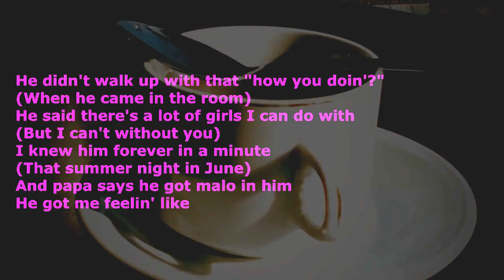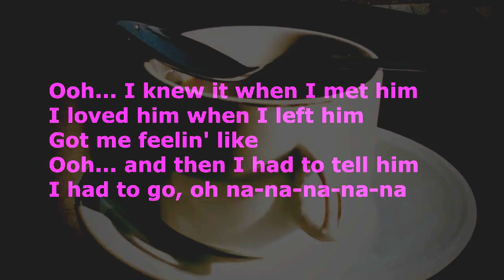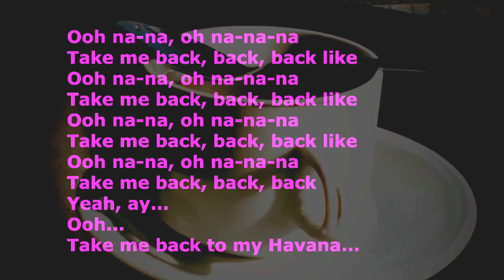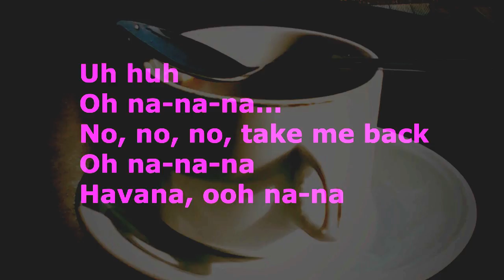Camila Cabello - havana( video lyric cover) ft. Young Thug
All of my heart is in Havana (ayy)

I'm doin' forever in a minute (hey)

Oooh-oooh-ooh, I knew it when I met him
Oooh-oooh-ooh, and then I had to tell him

Jeffery
Bump on her bumper like a traffic jam (jam)
Hey, I was quick to pay that girl like Uncle Sam (here you go, ayy) Back it on me, shawty cravin' on me
Point blank, close range,
that be If it cost a million, that's me (that's me)

Half of my heart is in Havana, ooh-na-na (oh, ayy, ayy)

Havana, ooh na-na Ooh na-na, oh na-na-na (oo-ooh)

credit:

    SME
    On behalf of: Syco Music/Epic